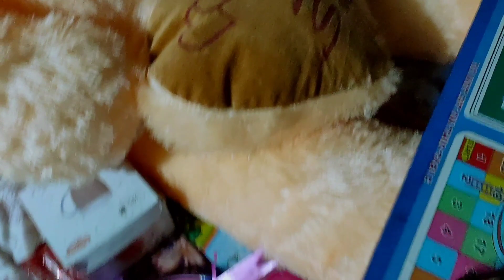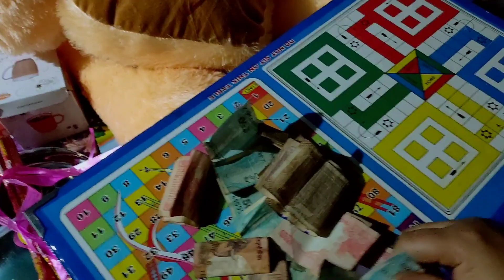জন্মদিনে বাচ্চাদের আনন্দ 😄😄💖💖@Gopal Joyita vlog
মেয়ের জন্মদিনে বাচ্চাদের আনন্দ দেখুন, 5th তম। @Gopal joyita Vlog